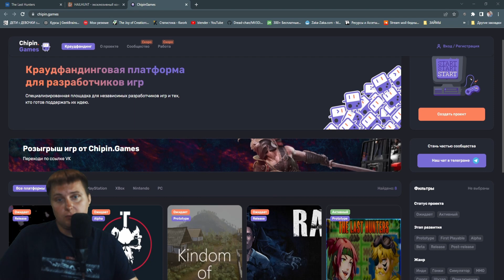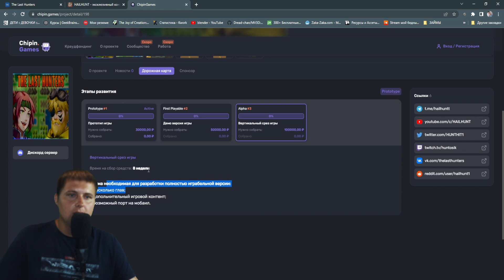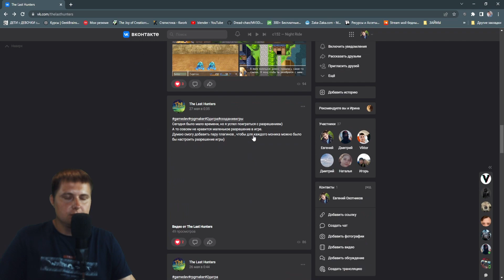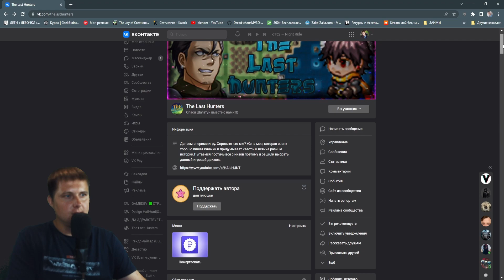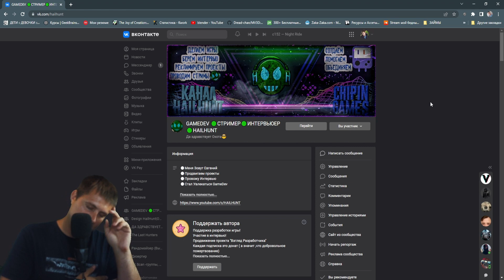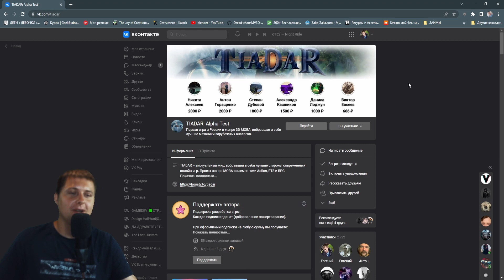THE LAST HUNTERS ПРОЕКТ ХАНТОСА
CСЫЛКИ НА ИГРУ И ПОДДЕРЖКУ:
️👤Меня зовут Женек. Мне 28 лет
️👤Я беру интервью у разработчиков, создаю свою игру, люблю стримить игры)
👤Я считаю, для меня это жизненное хобби, без которого я жить просто не могу, поверь
я проверял))))
Хотите сделать что-то хорошее для канала?
Расскажите своим друзьям и знакомым. Это будет самая лучшая помощь
ВАША Максимальная Отдача заставляет меня делать качественный контент
ЕСЛИ ВАМ ИСКРЕННЕ НРАВИТСЯ КОНТЕНТ И ХОЧЕШЬ МЕНЯ ПОДДЕРЖАТЬ:️
🛠У нас так же есть компании с которыми мы сотрудничаем:
ребята создают 3Д МОБА игру, кстати рекомендую взглянуть хоть одним глазком)
СТРИМЫ:
Полезные ссылки:
ПРАВИЛА:
Все очень просто
1) НЕ СПАМИТЬ
2) Никакой рекламы и оскорблений!
3) ПОЛИТИКА ЗАПРЕЩЕНА НА КАНАЛЕ
Всем удачи и добра. Спасибо!